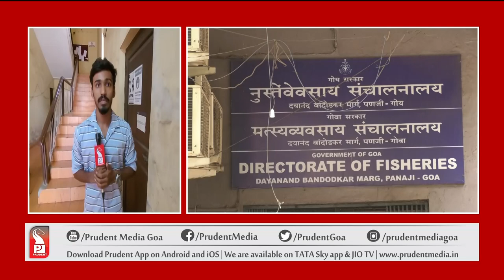TRAWLER SEIZURE: RS 64K WORTH FISH AUCTIONED |Prudent Media Goa